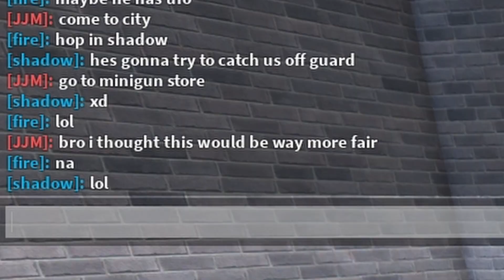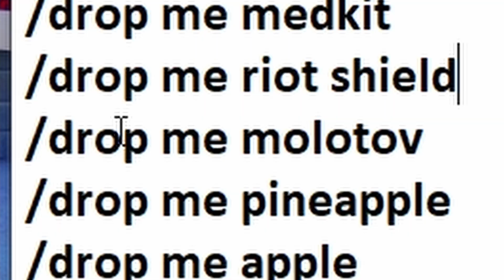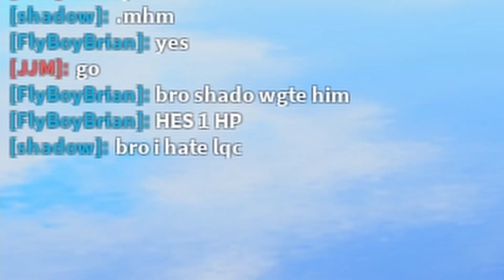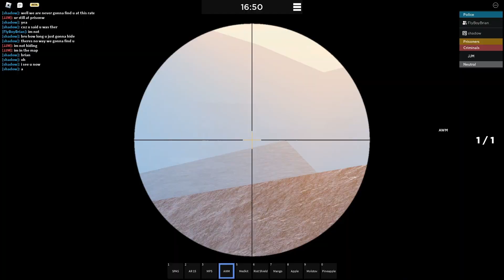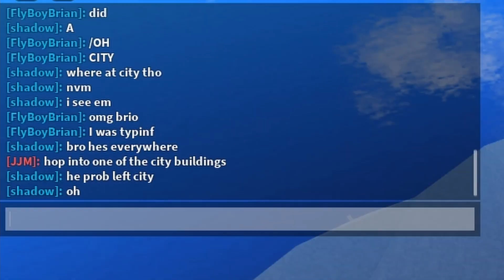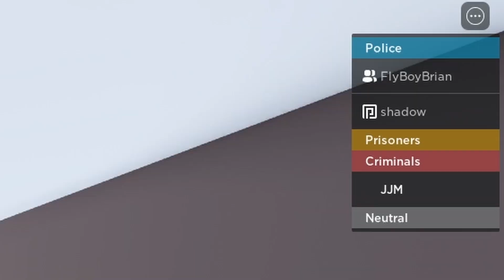Roblox Prison Life GUN GAME!